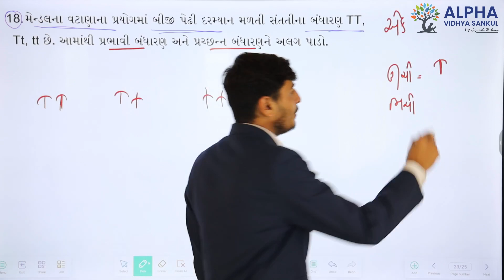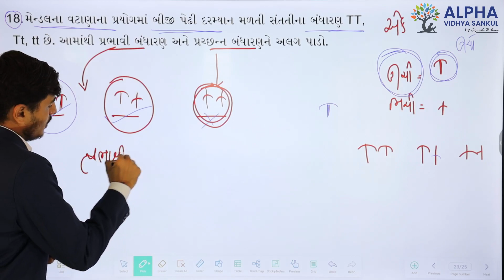Paper 1 |Section A |Que 18 | Science |Std. 10 |GM |Deep Sir